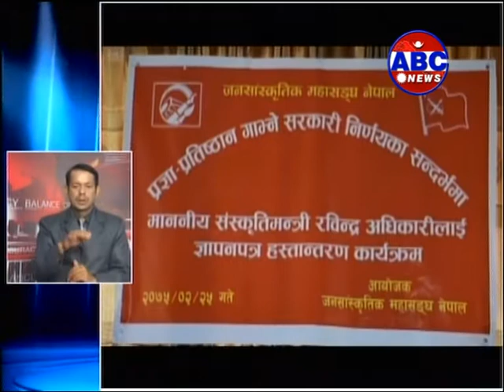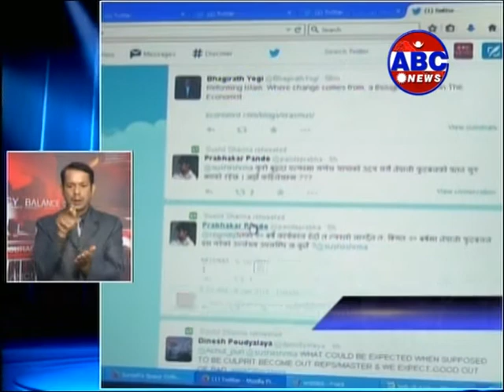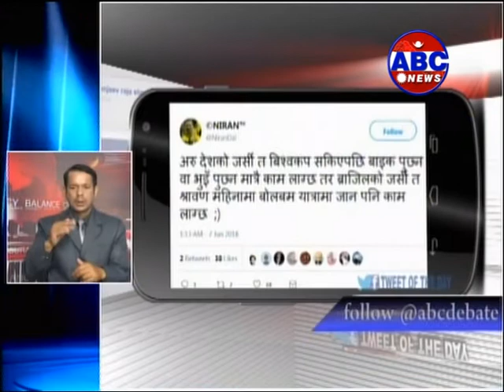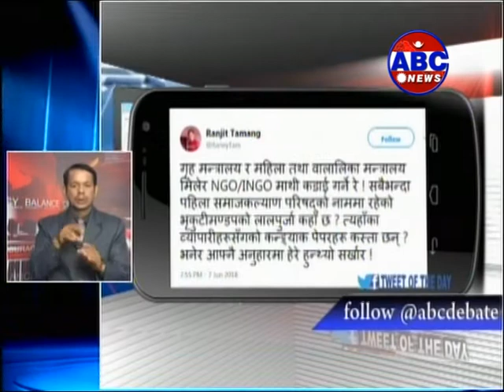ABC Hot News